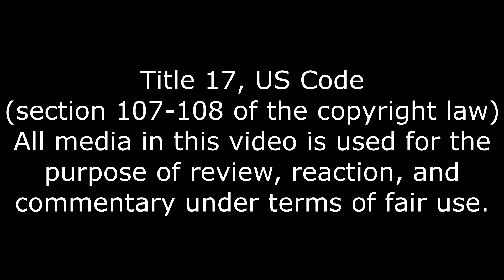Inner Demons, Nintendo High (Ep 5) Reaction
Put on your big boy pants and DEAL!